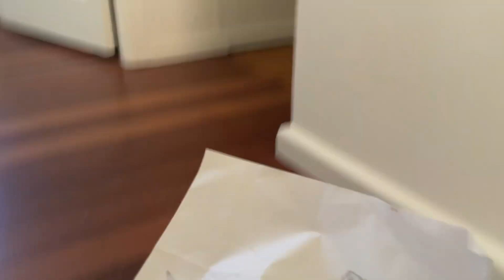Get back to sleep(part 7)